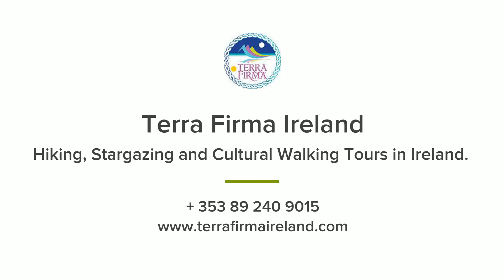Terra Firma Ireland - Wilderness & Wellbeing Walk